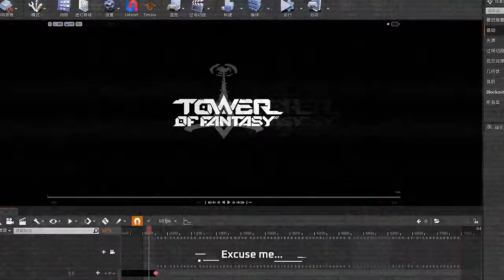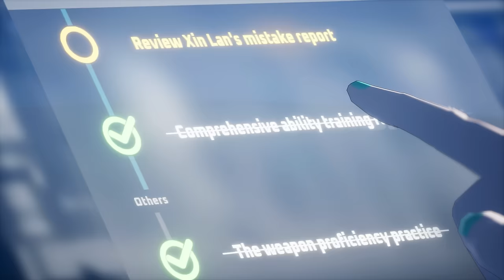Yan Miao x Equilibrium 📏 | New Simulacrum Trailer | Tower of Fantasy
YanMiao x Equilibrium📏

The Department of Yuheng has been criticized greatly due to its relationship with its former overseer, Nan Yin. Unfortunately, as her successor, Yan Miao has had to take on a great deal of such criticism.

However, Yan Miao just becomes even more determined and knows the important responsibility she bears.

Bring your friends and let's ToFgether!

▶ Tower of Fantasy, a cross-platform, shared open-world MMORPG. Play for free now! You can follow more game information via our official